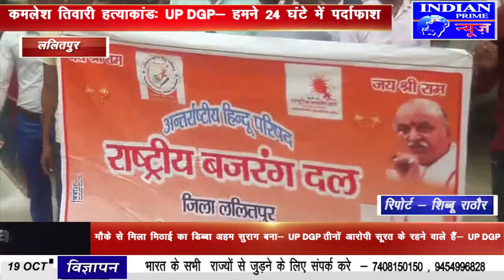IPN NEWS -विरधा चौकी के दरोगा यशवंत सिंह पर प्रताड़ना का आरोप लगा कर पीडित ने किया जहर का सेवन